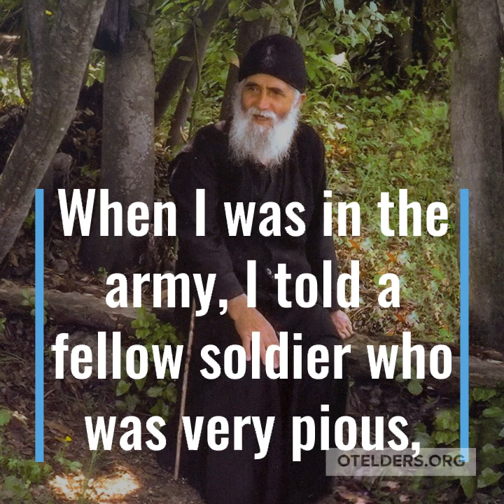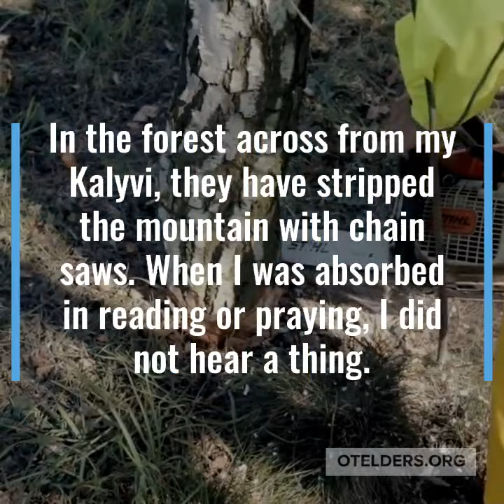How to IGNORE noises | ST. PAISIOS the Athonite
How can we ignore the noise around us? Can we train our mind to ignore certain noises? What can we do when our chores include noisy jobs? Saint Paisios' answer: "When our minds are absorbed in something, do we hear other things? In the forest across from my Kalyvi, they have stripped the mountain with chain saws. When I was absorbed in reading or praying, I did not hear a thing. When I stopped, I heard every single sound."

Gheronda, what can we do when our chores include noisy jobs?
When we must work in a noisy environment, chanting quietly is very helpful. If you find it too difficult to concentrate and say the Jesus Prayer, then chant. And you must be patient. When I travel from Mount Athos to Thessaloniki, the boat ride can be very noisy. I sit in a corner with my eyes closed as if I am asleep so no one will disturb me and I chant. I chant everything you can imagine. I chant the hymns: Axion Estin (It is truly meet) and the Aghios o Theos (Holy God) many times. The boat makes a hum that accompanies my chanting really well…
One can actually reach such a state of divine absentmindedness that he no longer hears any noise, or hears it only when he wants to, or probably, when his mind is ready to come back from Heaven…
When I was in the army, I told a fellow soldier who was very pious, “We will meet at such and such a place.” “But there is a loudspeaker there,” he replied. “If one wants to hear it,” I  said, “he will hear it; and if he does not, he will not.” When our minds are absorbed in something, do we hear other things? In the forest across from my Kalyvi, they have stripped the mountain with chain saws. When I was absorbed in reading or praying, I did not hear a thing. When I stopped, I heard every single sound.

This is an excerpt from the book "With pain and love for contemporary man".